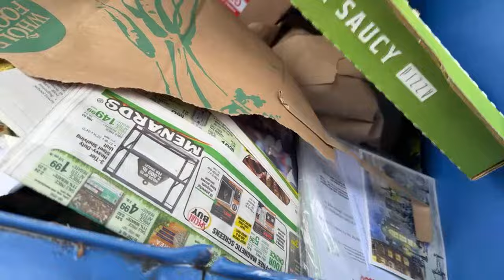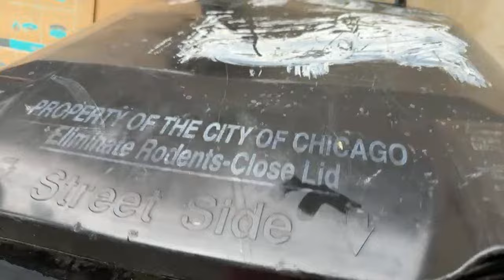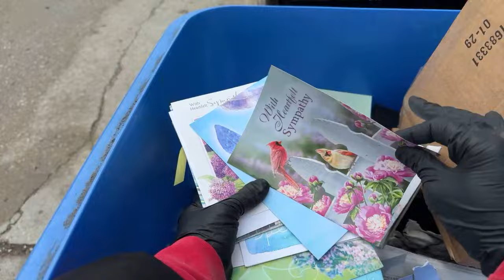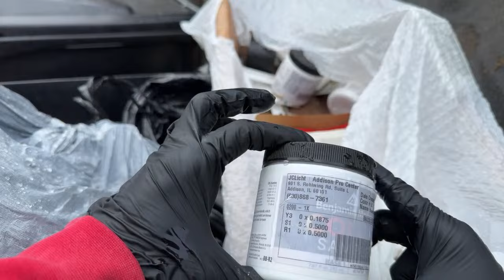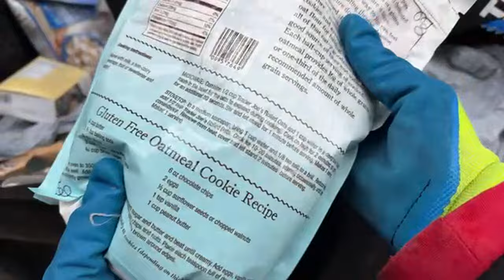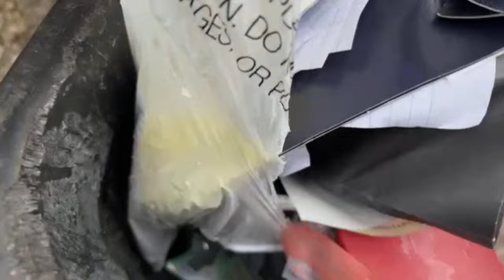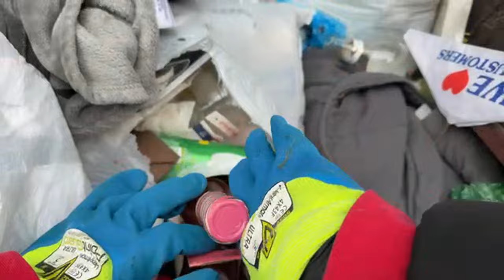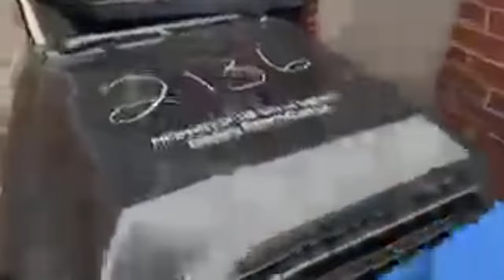Dumpster Diving | WoW!!!! Hit a another JACKPOT‼️🤑🤑🤑🤑🤑🤑UNBELIEVABLE😱